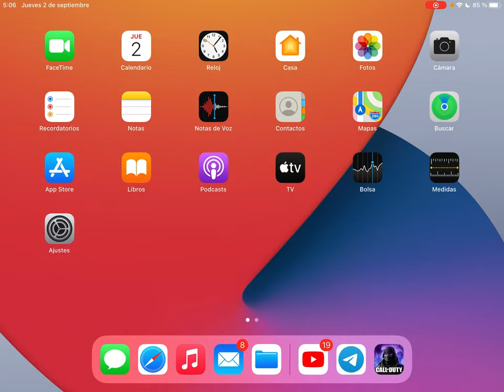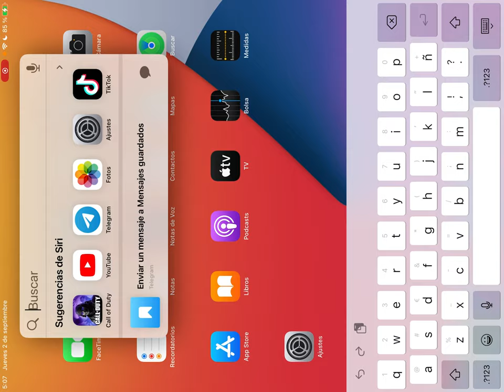RAMBEAUTY IN EVENTS - Nº06 OZUNA BAJA CONFIRMADA (Ft. MonoBJ) (•̪●)=/̵͇̿̿/’̿̿ ̿ ̿ ̿ ̿